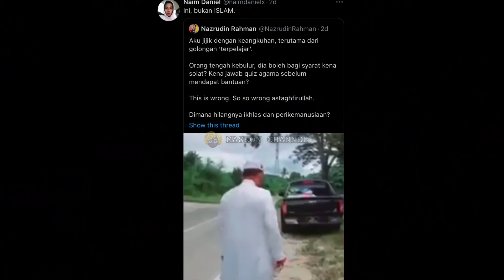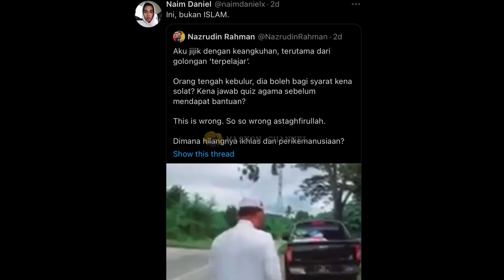SEKALI NAIM DANIEL HENTAM ‘USTAZ’ INI BUAT RAMAI TAK SANGKA!